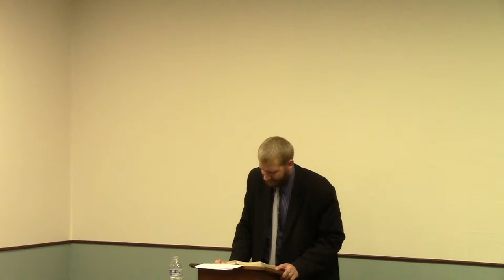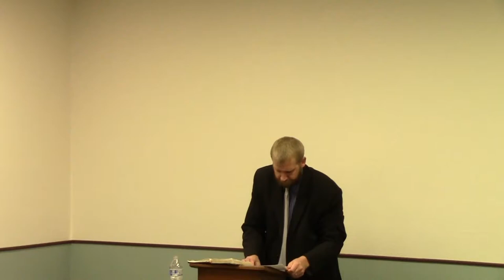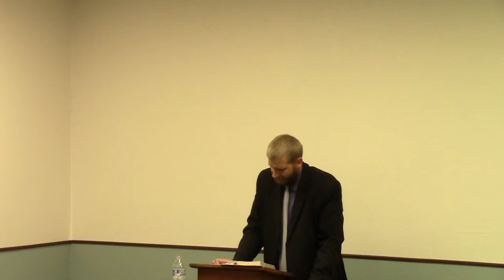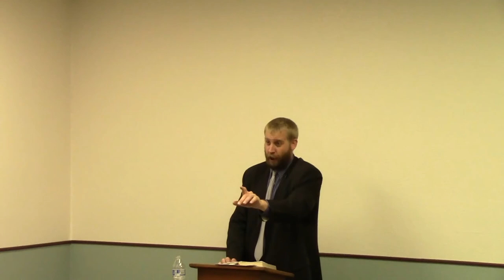What Shall Be the Sign of Thy Coming